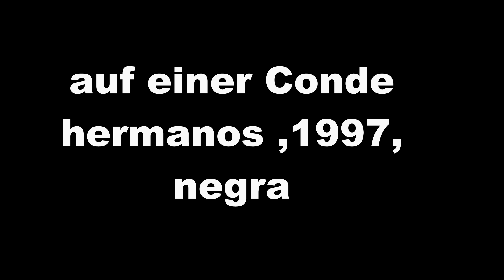Andreas von Wunn spielt Calejon de Luna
Andreas von Wunn plays Tarantas